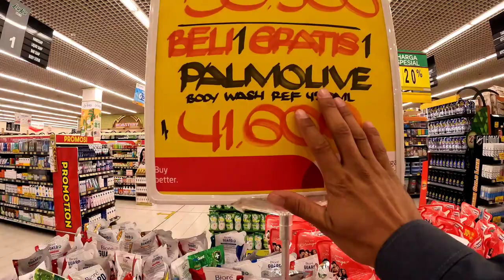Indian Owner Hayper lulu Market In Indonesia || Shoping With Wife || Pakistnai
How to Get Visa Marrige And Busniess in Indonesia || My New busniess Clinic In Indonesia With Wife

✓visa availability information.
✓Information about required documents for Indonesian visa.
✓car business in Indonesia.
✓car wash business in Indonesia.
✓car workshops.
✓automobile spare parts business in Indonesia
✓Bicycle business.
✓Electric bikes business in Indonesia.
✓about the rent of shops in Indonesia with locations.
~market business

As-salamu alaykum,

Thanks for visiting my channel, Zeeshan Blogs

Indoensia ka Visa Apply Karny Kay Lay

Visa Requirments
Id Card
Passport
Covid 19 Certificate
White Background Photo

                            Visa Will be done in 10 working days